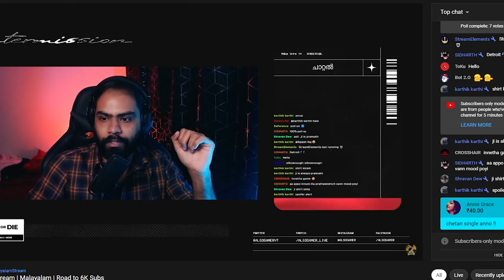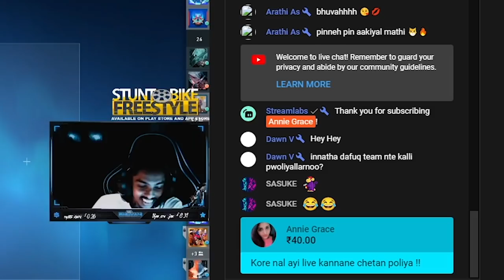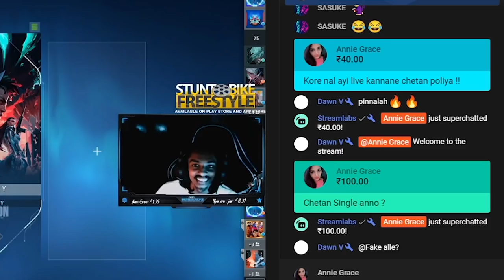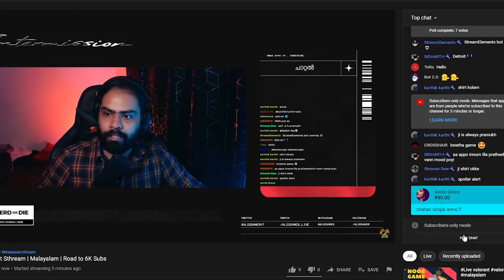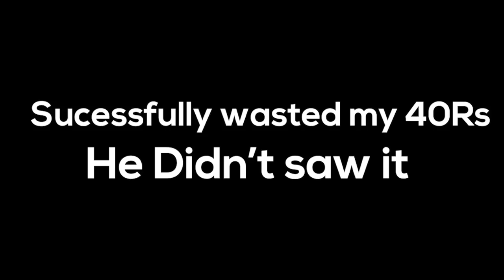Fake Girl Propose Prank On Streamers In Kerala🌹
Fake Girl Propose Prank On Streamers 🌹 @Dreamer Gaming  @Blind Psycho

In this video I am super chatting to random strangers that I met on Youtube by disguised as a kerala girl to see their reaction when i propose them by super chatting

Credits -
@Dreamer Gaming
@EXT WARRIOR
@XC BHUVAN Gaming
@mr thamburan
@Blind Psycho

✌ About this channel: My name is alphin and I'm the creator of Maanyan. Maanyan is a YouTube pranks,comedy channel featuring funny content for the purpose of entertainment of my awesome viewers.
On my channel you can find hilarious public prank videos,social experiments that'll change the way you think,
gone wrong public bathroom pranks in the hood,and gone wrong pranks at the beach involving hot girls.
You will also stumble upon a few videos of mine that'll make you think "WTF did I just watch?" but will still make you laugh.
I'm always thinking about the next big prank idea to make you smile or another social experiment to spread positivity
around the world and wake others up about issues with our society about the homeless and more.